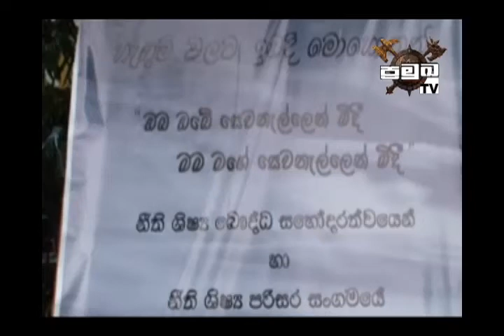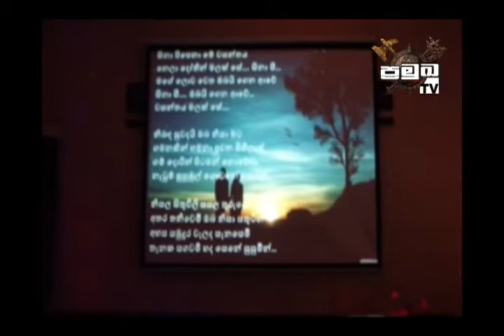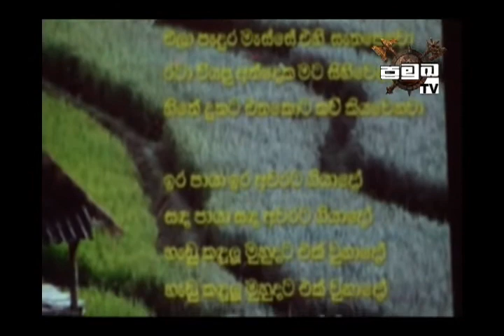Rhythm of Heart